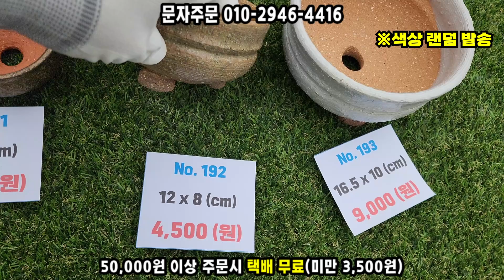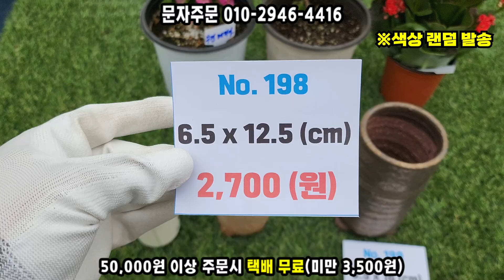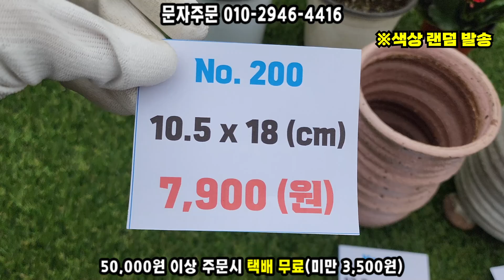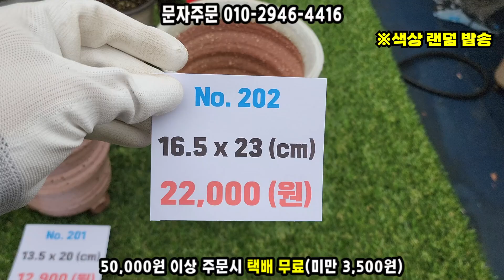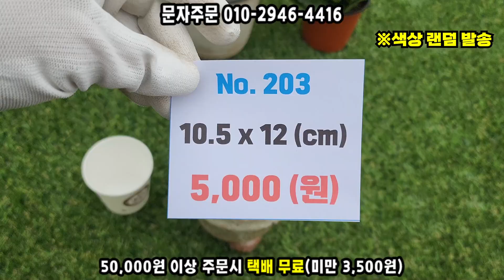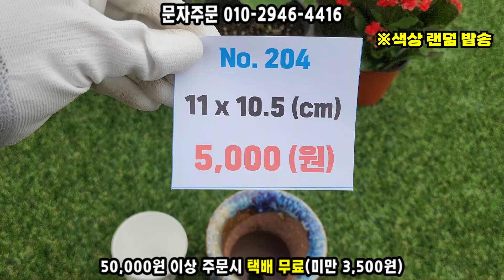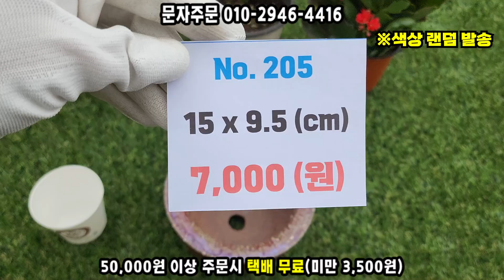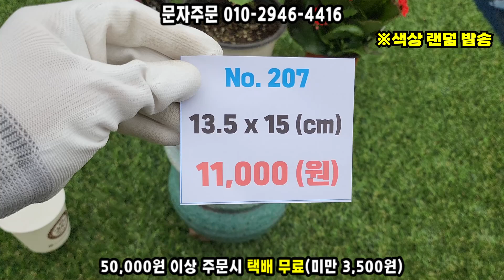(수제화분)모든 화초와 잘 어울리는 국산화분입니다! 수국 카랑코에 부겐베리아 구경오세요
안녕하세요! 동국토기입니다
오늘은 가성비 좋은 국산수제화분을 가지고 왔습니다! 요즘 초화 많은 관심 주시는데 어떤 아이를 심어도 어울리는 그런 화분입니다ㅎㅎ